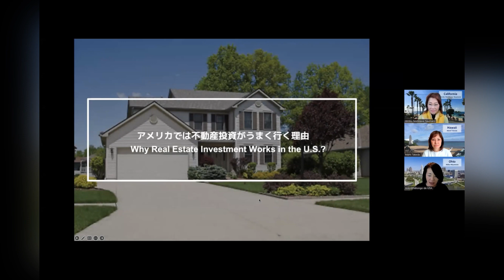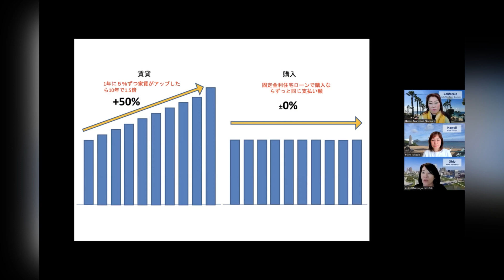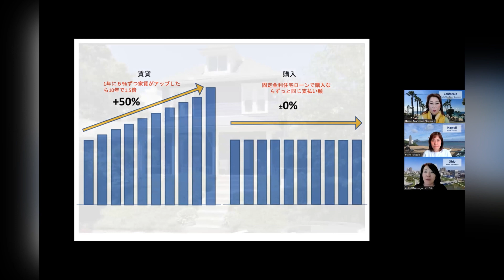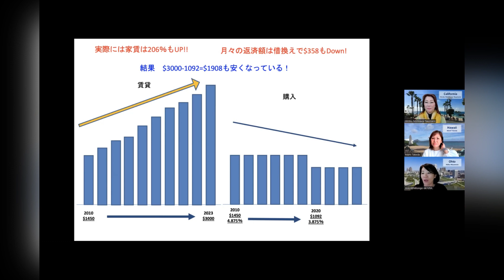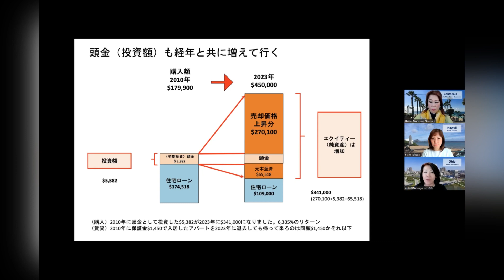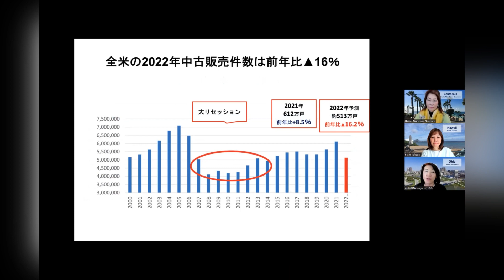151 アメリカの不動産って上手くいくの？〜動画『日本語でUSA.』 アメリカ不動産を読み解きます。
!!アメリカ不動産投資セミナー 12回コース　録画ビデオ購入可能!!

賃貸物件の最新情報が届くほかに、駐在先の情報を取得できるのでこれから駐在予定の方はぜひご登録を！
それと、お友達登録の方にはプレゼントも🎁
「オハイオ地域情報＆補習校で必要な学用品一覧」

こちらからお友達追加できます♪

オハイオにも続々駐在員の方が渡米してきています。

【出演】
オハイオ州　Akiko Miyamoto 宮本亜希子
カリフォルニア州　Hiroko Nishikawa Naumann 西川ノーマン裕子
ハワイ州　Mami Takeda 武田麻美

番組へのご質問、待ってます！

全米の駐在員の賃貸探しから退去の保証金の受け取りまでを見届けています。また、駐在員向け戸建やコンドへの投資物件の仲介と物件管理をしています。

Nihongo-de-USA. 日本語でUSA.
代表　宮本亜希子
Akiko Miyamoto